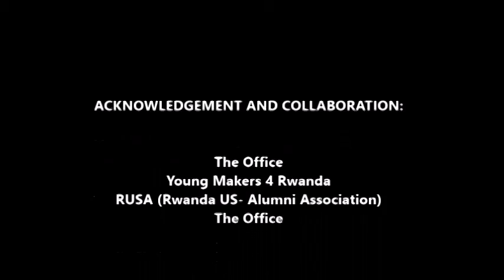Kigali Earth Hour Celebration 2014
The Rwanda Youth Alliance for Climate Actions yesterday celebrated Earth Hour in Collaboration with the Office, Great Lakes Energy, Young 4 Makers Rwanda and the Rwanda US Alumni Association (RUSA). "Save Energy, Save the Planet"